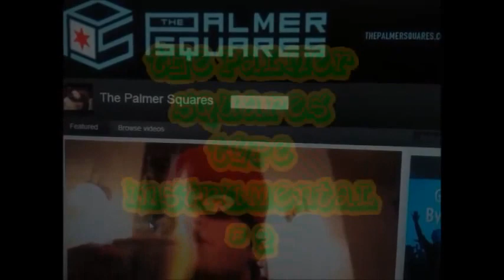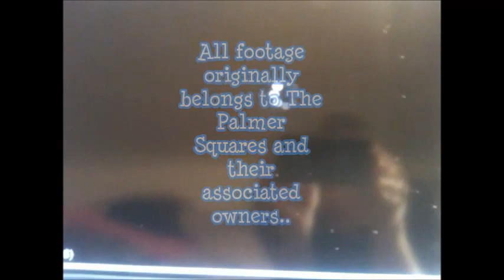The Palmer Squares Type Instrumental #2 (Prod. by Dope The Mean Child)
Since the first video ( The Palmer Squares Type Instrumental ) got alot of love , I decided to upload a  video collage of a few of their videos to go over the Instrumental " Fear Nuthin'" Produced by Dope The Mean Child  "Fear Nuthin" contain's a sample from Journey " Who's Crying Now" .. This was Remixed and Edited on March 3, 2013 .

I do not own the original Video Footage

For Promo Use